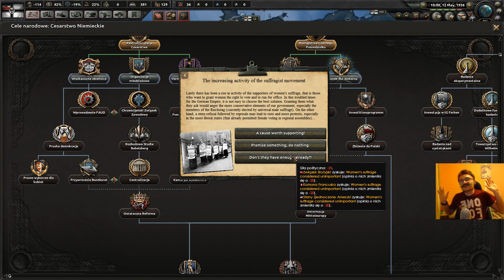[#1] Obrona naszego dziedzictwa Weltkriegu! | Cesarstwo Niemieckie | Great War - Kaiserreich